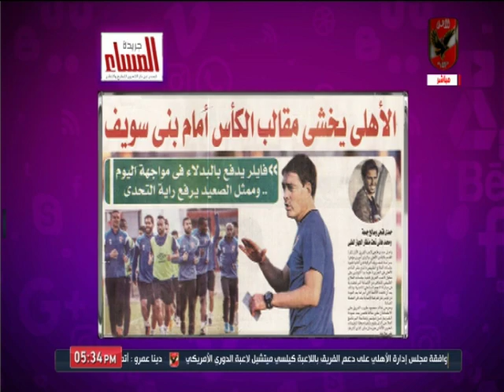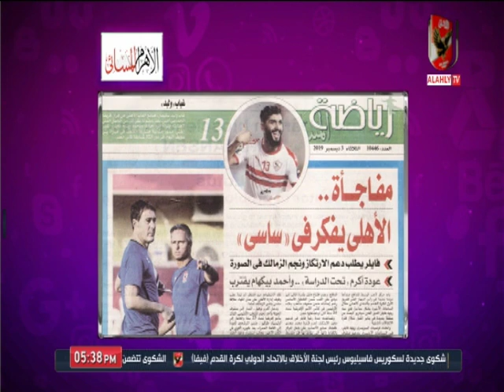حلقة كلام في الميديا 3-12-2019